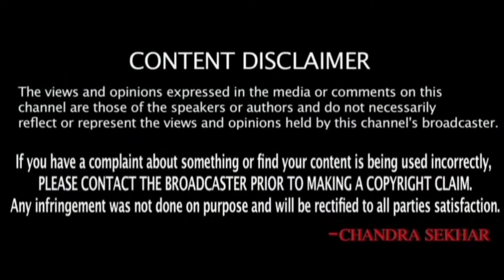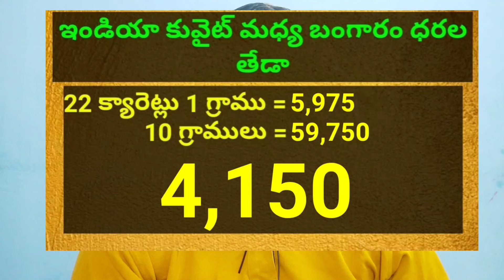కువైట్ & ఇండియా లో ఈరోజు బంగారం ధరలు || Today Gold Price In Kuwait || Gold News 1355 || SukanyaTv